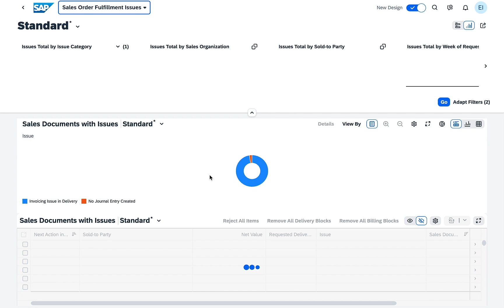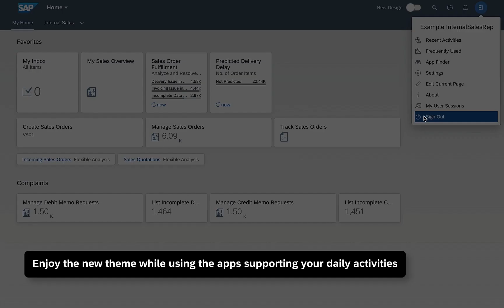Preview of new Horizon visual theme for SAP Fiori in SAP S/4HANA Cloud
Horizon is the next significant step in the evolution of SAP Fiori: have a look at this preview version of the new visual theme Horizon for SAP Fiori in SAP S/4HANA Cloud 2111, and how users can switch between the preview and the standard theme and give feedback via a built-in survey.